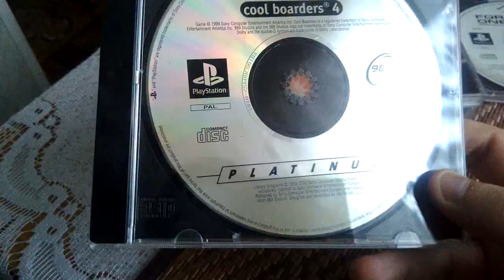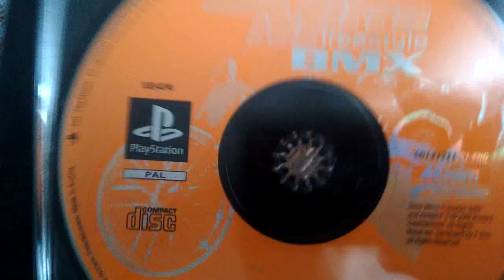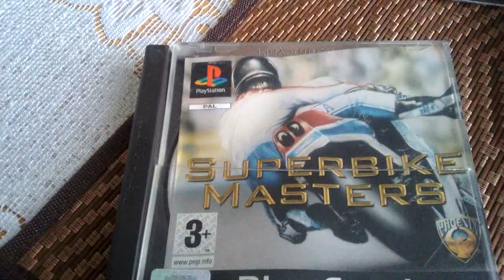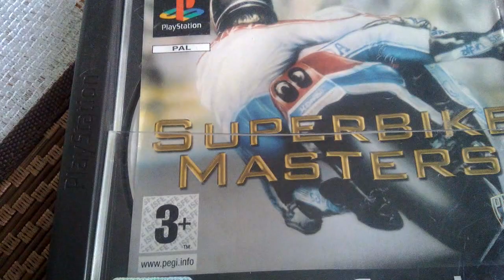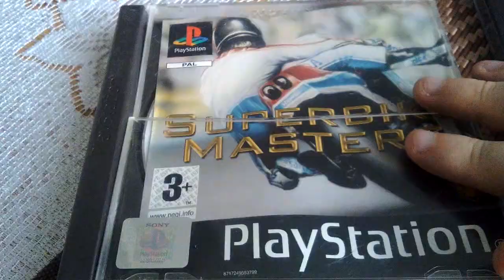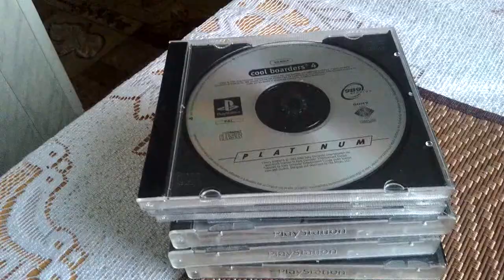Zawiodłem się-Ale to tylko moja opinia nie zrażajcie się :)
2 FILMIK JUŻ PO TEŚCIE GIER